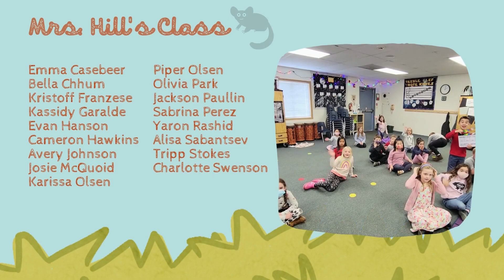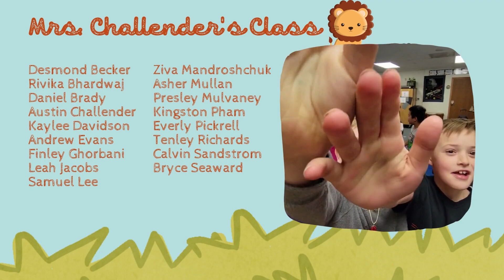1st and 2nd Grade On Safari